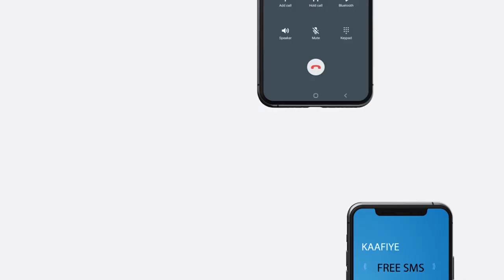" Waxan La yidhaa tiktok ilaahay inkaar haku ridee .." Daa'uud axmed faarax